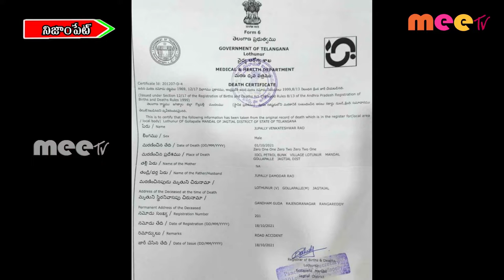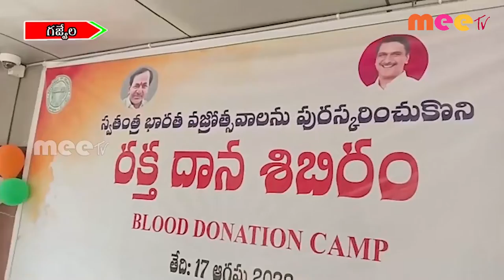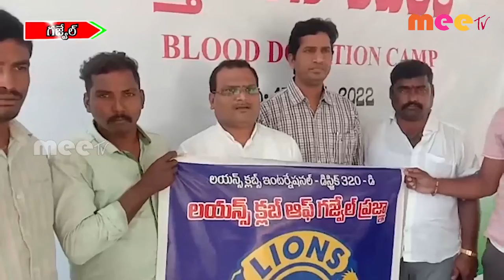17-08-2022 ll MEETV NEWS